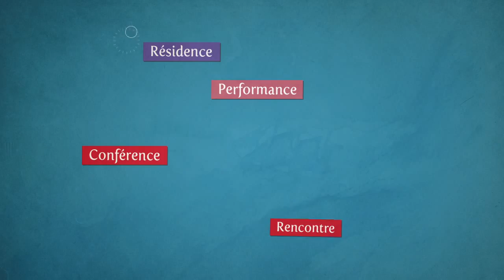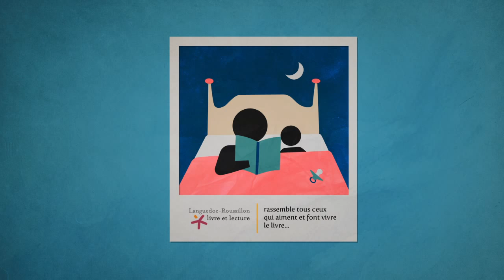La chaîne du livre en Languedoc-Roussillon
Languedoc-Roussillon livre et lecture vous présente la chaîne du livre en Languedoc-Roussillon.